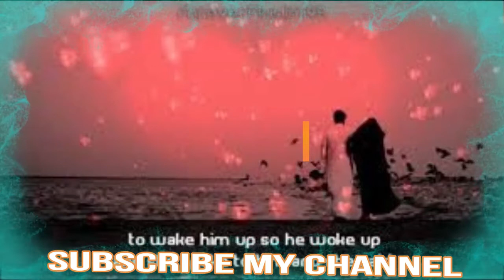বাম পাজরের হাড় নতুন ইসলামি গজল /Bampajorer her New Islamic Gojol 2021 /by mawlana Delawar Hossain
বন্ধু গন স্ত্রীরা আল্লাহর নেয়ামত ,তাদের দিকে নেক নজরে তাকালেও নেকি হয় তাই নারিদের প্রতি ভালোবাসা নিয়ে আজকে আমার এই গজল //

বাম- পাজরের হাড় # Mawlana- Delawar- Hossain - # 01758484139